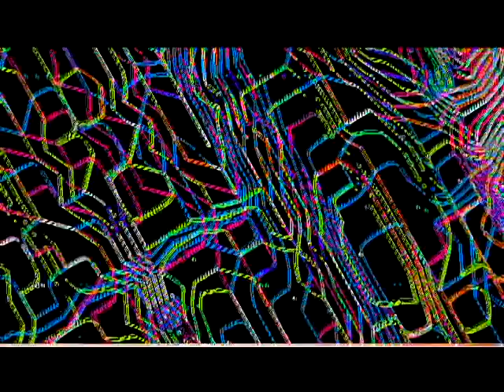Tennis wip 1